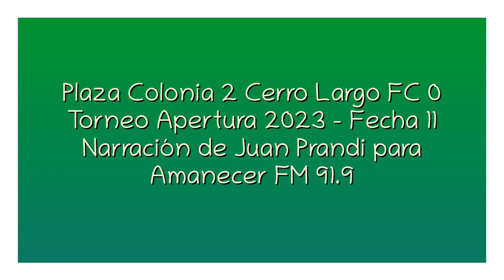Plaza Colonia 2 Cerro Largo FC 0 - Apertura 2023 (por Juan Prandi)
Los goles del partido, por Juan Prandi y Gustavo García Courregues para Amanecer FM.